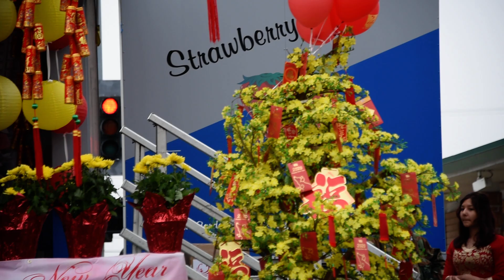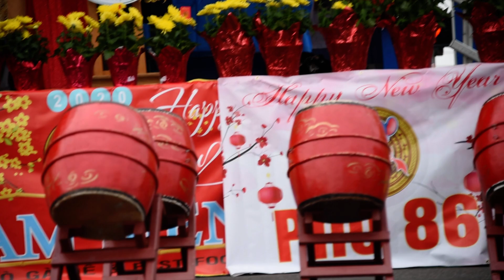DIỄN HÀNH TẾT CANH TÝ 2020 GARDEN GROVE - CỘNG ĐỒNG NVQG NC TỔ CHỨC - Clip 4/6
Clip 4/6 - Diễn Hành Tết Canh Tý 2020 trên đại lộ Westminster thành phố Garden Grove - Chủ Tịch Cộng Đồng Người Việt Quốc Gia Nam California phát biểu mở đầu -
Sau hai tháng cấp bách cho công việc chuẩn bị và giờ chót được biết với nỗi buồn hiện trên gương mặt mỗi con người của của Ban Chấp hành Cộng Đồng Người Việt Quốc Gia Nam California và hàng ngàn đồng hương cử tri tín nhiệm và thương yêu, đứng về phía ủng hộ họ khi phe đa số HĐTP Westminster đã chọn một lối đi riêng. Do thời cuộc chia đôi bờ sau biến cố vinh danh Ngô Thanh Vân không dừng lại, Cộng Đồng Người Việt Quốc Gia Nam California do ông Bùi Thế Phát làm Chủ Tịch được thúc đẩy xin giấy phép của thành phố Garden Grove để nối tiếp cuộc Diễn Hành Tết Little Saigon Tet Parade đã thực hiện thành công mỹ mãn BẢY NĂM tại Bolsa.Cuộc Diễn Hành Tết Canh Tý đã được chuẩn bị thật chu đáo. Tuy nhiên buổi sáng Chủ nhật 26/1/2020 là ngày Diễn Hành bầu trời trần mây thấp lúc 9 giờ và nhiệt độ tầng ground 58 độ F và sương mù dày đặc khắp vùng khiến cho cơ quan điều hành USPA của 3 skydivers hủy bỏ cuộc biểu diễn bay lượn với 3 lá đại kỳ (US-USPA-SVN) trên không và nhảy dù xuống mặt đường như đã được dự tính.